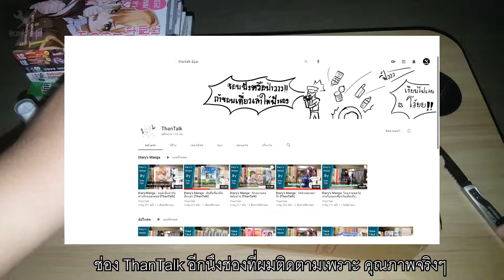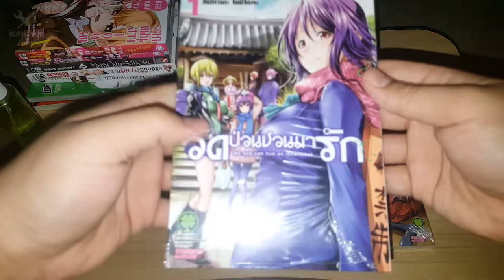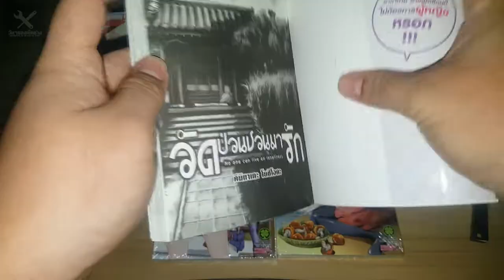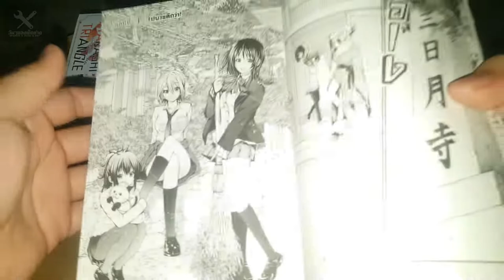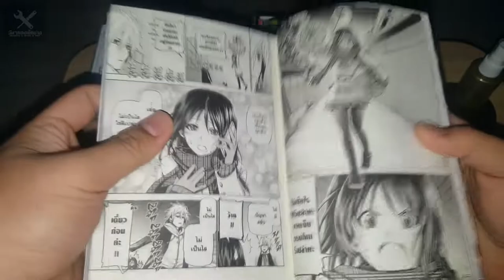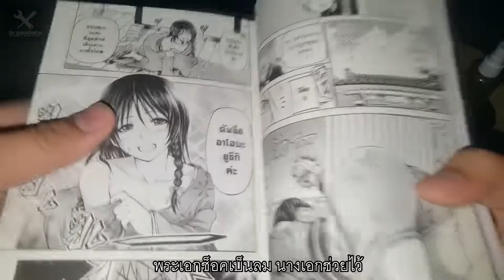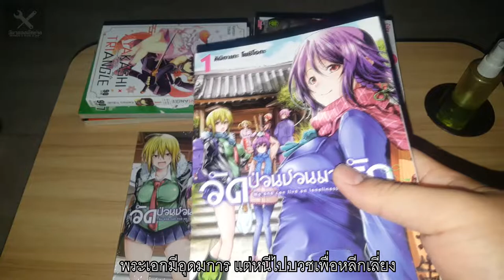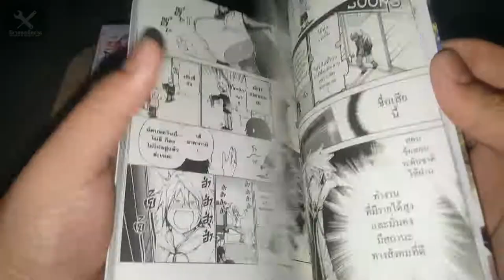การ์ตูนเลิฟคอมเมดี้ในวัด!(วัดป่วนชวนมารัก)(No One Can Live on Loneliness)[15+]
ก็สนุกสไตล์ๆ GrandBlue เลยครับ อ่านได้เรื่อยๆ

(Cr.ทะ ที่ชั้นรีวิวนี่ ไม่ได้หมายความว่าชอบหรอกนะ)
วัดป่วน ชวนมารัก
Temple
No One Can Live on Loneliness
ไทย 1 เล่ม ยังไม่จบ Luckpim
ญี่ปุ่น 3 เล่ม ยังไม่จบ
แนว เลิฟคอมเมดี้ ฮาเร็ม(?)
“วัด”
“เลิฟคอมเมดี้”
สองคำที่ไม่น่าจะมาอยู่ในบริบทเดียวกันได้ โดยเฉพาะอย่างยิ่งกับสังคมที่เป็นพุทธ (?) เช่นบ้านเรา
ไม่สิ พุทธบ้านอื่นที่ไม่ใช่ญี่ปุ่นก็ไม่ได้ทั้งงั้นแหละว้อย!!
เรื่องราวของ อาคากามิ อาเคมิตสึ เด็กหนุ่มผู้หมดศรัทธาต่อผู้เป็นพ่อ ซึ่งทิ้งเขาไปตั้งแต่ยังเด็ก โดยก่อหนี้และเรื่องชู้สาวไว้มากมาย ความที่ไม่อยากเป็นเช่นบิดา อาคากามิจึงพยายามบังคับตัวเองให้เป็นคนจริงจังอย่างหนักหน่วง แต่อนิจจาครั้นได้พบเจอกับสาวน้อยนางหนึ่งระหว่างทางกลับบ้าน ชีวิตก็ดิ่งลงเส้นทางกิเลสตัณหาทันทีราวกับเป็นคำสาปของตระกูล เพื่อแก้ไขสถานการณ์นี้ เขาจึงตัดสินใจแน่วแน่ที่จะบวชและฝึกตนเป็นพระ แต่วัดที่เขามุ่งไปนั้น กลับเป็นที่อยู่ของอาโอบะ ยูซึกิ สาวน้อยที่เขาตกหลุมรักแรกพบ แถมเป็นวัดแม่ชีที่เต็มไปด้วยสาวงามอีกหลายนางอีกซะอย่างงั้น
งานใหม่ของนักเขียนสายฮา คิมิทาเกะ โยชิโอกะ ผู้ซึ่งมีผลงานที่นักอ่านชาวไทยรู้จักเป็นอย่างดีในการ์ตูนแดกเหล้า เอ๊ย!! ดำน้ำ อย่างแกรนบลู มาคราวนี้จับงานในแนวที่ต่างจากเดิมเล็กน้อย โดยเน้นที่เลิฟคอมเมดี้สายฮาเร็ม มากกว่าที่จะเป็นสายฮาเอาตายเช่นเรื่องก่อน
โดยผลที่ออกมาก็คือ “เลิฟฮินะ”
เลิฟฮินะแบบเต็มตัวเลยทีเดียว สำหรับนักอ่านที่ไม่ทราบว่าเลิฟฮินะเป็นแบบไหน อธิบายคร่าว ๆ  มันคือการเปิดเรื่องที่ชายหนุ่ม ต้องไปอยู่ร่วมชายคาเดียวกันกับสาว ๆ หลากหลายคาแรกเตอร์โดยสถานการณ์พาไป จากนั้นจึงพัฒนาความสัมพันธ์กับแต่ละคนจนได้รับการยอมรับ และงอกงามเป็นเรื่องราวชวนป่วนหัวใจในที่สุด นับเป็นพล็อตฮาเร็ม-เลิฟคอมสุดคลาสสิกของการ์ตูนในช่วงยุค 90 เลยทีเดียว
แม้พล็อตจะไม่ได้แปลกใหม่ แต่การทำให้มันลงตัวได้นั้นมันยากทีเดียว ลายเส้นที่เน้นการ์ตูนสายฮา แม้จะวาดผู้หญิงได้สวย แต่การวางบทตัวละคร หรือจังหวะจะโคนในการเล่าเรื่อง ในมุมมองของเรื่องรักๆ ยังไม่ลงตัวเท่าใดนัก อ่านไปเรื่อย ๆ ก็ให้คิดว่า ถ้าไม่ได้เป็นนักเขียนที่รู้จักมาก่อน อาจรู้สึกว่าเป็นการ์ตูนฮาเร็มเกร่อ ๆ ที่มีอยู่ทั่วไปได้เลยทีเดียว แต่จุดที่ทำให้เรื่องนี้โดดเด่นขึ้นมาได้คือ ช่วงฮาครับ แม้จะไม่ได้ฮาร์ดคอร์เท่าแกรนบลู แต่ก็ยังอ่านได้สนุกลื่นไหลไม่เลว
8.5/10
ปล. สำหรับผู้ที่กังวลว่าจะมีดราม่าไหมในเมื่อเรื่องราวเกิดขึ้นใน “วัด” แถมตัวละคร ถ้าจะนับจริง ๆ ก็เป็น “แม่ชี” ซะด้วย ทั้งนี้ต้องเข้าใจเรื่องหนึ่งก่อนว่า ในญี่ปุ่นนั้น นิกายของพุทธศาสนานั้นมีหลากหลาย โดยมีวัตรปฏิบัติและวินัยที่ต่างกันออกไป โดยความหลากหลายนั้น มีตั้งแต่ถือพรหมจรรย์อย่างเคร่งครัด ไปจนถึงทานสุราหรือแต่งงานมีคู่ครองได้ ซึ่งนี่อาจดูแปลกตาสำหรับบ้านเรา แต่สำหรับสังคมญี่ปุ่นที่ไม่ได้มีนโยบายในการตรากฏหมายเข้ามาควบคุมวิธีการนับถือศาสนาแบบเจาะจง การกระทำทุกอย่างตราบใดที่อยู่ขอบเขตของกฏหมายแล้ว ก็ไม่ได้ถือเป็นสิ่งที่เป็นประเด็นอ่อนไหวมากมายเท่าใดนักสำหรับผู้คนส่วนใหญ่ในบ้านเขา แต่สำหรับการที่เรื่องที่ธรรมดาของเขา อาจไม่ธรรมดาของเรานั้น ก็เป็นอีกเรื่องหนึ่ง